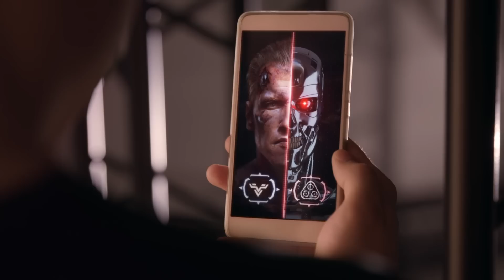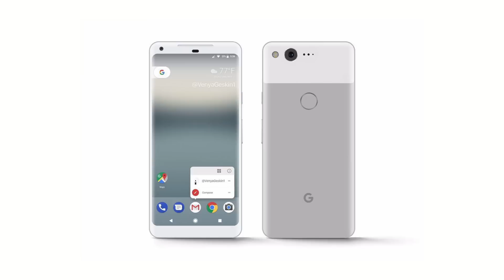Wylsa Oblenilsa News - неполноценный iPhone 8, одноглазый Google Pixel 2, Я+У=?